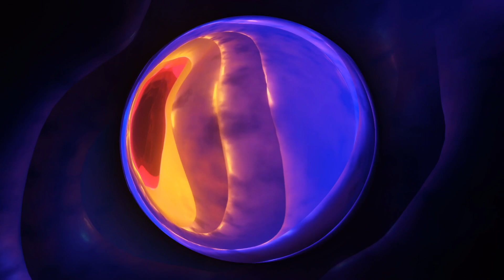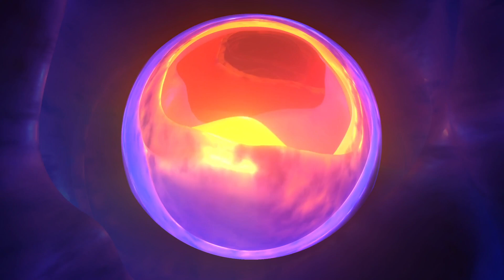OVERNIGHT RESULTS - 9 Hours of Height Boosting Subliminal Music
If you're looking for a way to boost your height overnight, then listen to this 9 hour height boosting subliminal,  made in house by experts!

This over night height boosting music package has produced dramatic results for thousands of people all around the world. correcting posture and triggering HGH to add inches to your stature.